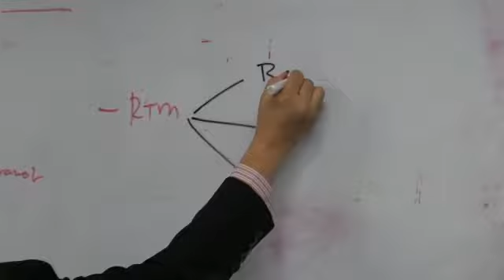belanjawan2020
Aspirasi kerajaan harapan rakyat 2020